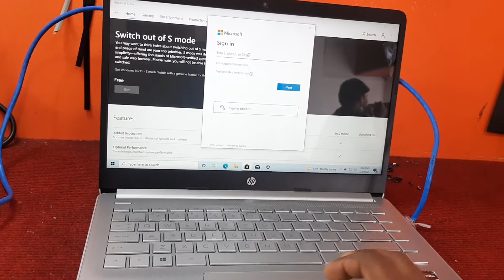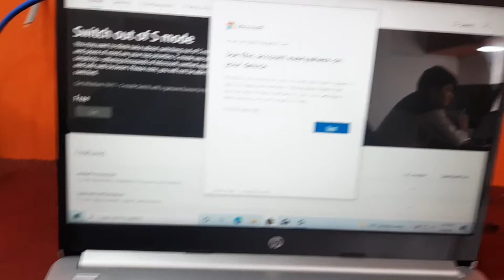SWITCHING OUT OF 'S' MODE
we need a microsoft account to switch out of S mode